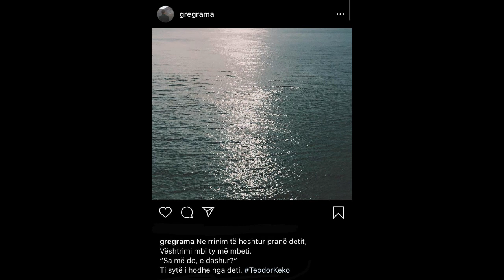‘Vështrimi mbi ty më mbeti! Sa më do, e dashur?”, humbi partneren nën rrënojat e tërmetit...